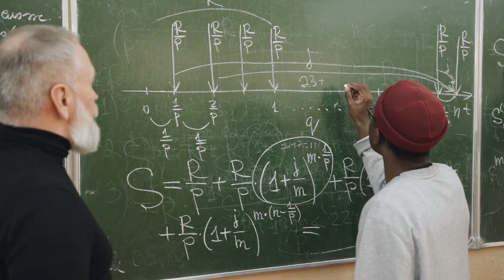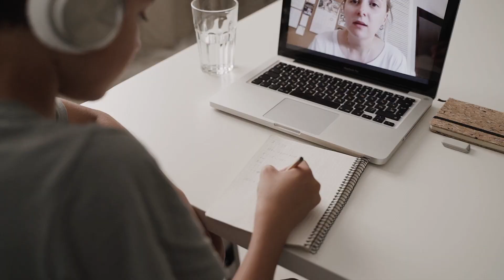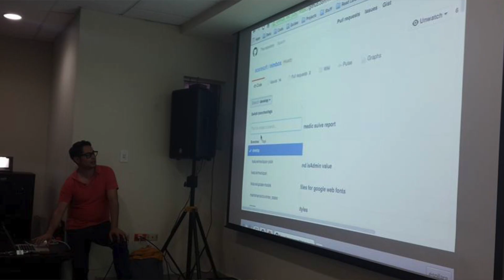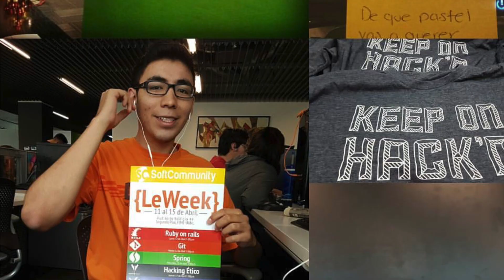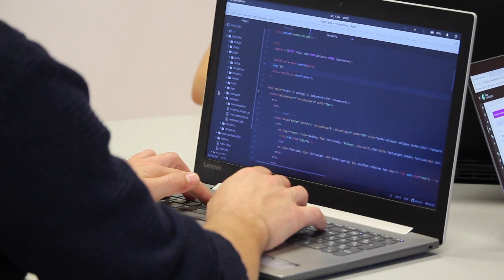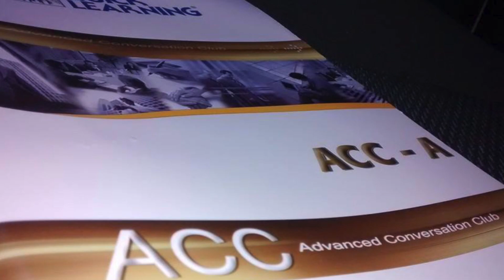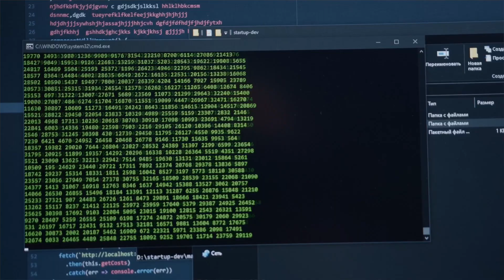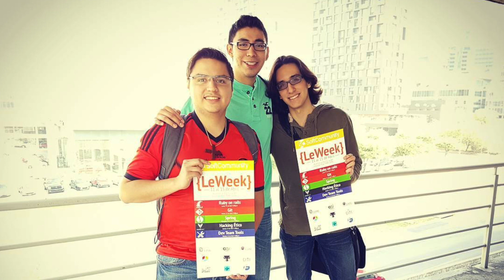Mi experiencia en la Universidad como programador (Que me funciono, que no y de que me arrepiento)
0:00 Inicio
0:34 - ¿Cómo eran mis clases en la universidad?
1:09 - ¿Son importantes las ciencias básicas como programador?
2:25 - ¿Son suficientes las clases presenciales?
3:16 - Mi metodología para aprender lo máximo
4:56 - La organización de mi día
7:21 - Mi primer oportunidad de practicas en la facultad
8:17 - SoftCommunity/Softcoders y eventos para los estudiantes
10:54 - Mi primer oportunidad laboral estando en la universidad
11:59 - Mi primer trabajo como Frontend Junior
13:32 - ¿Qué cambiaria de mi estancia en la universidad?
17:30 - Lo que me funcionó durante mi universidad hasta ahora